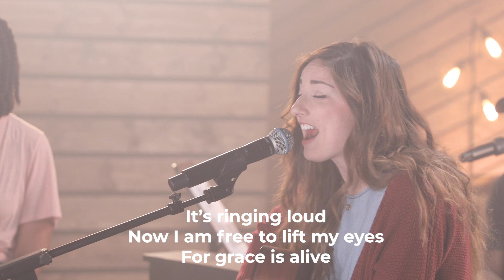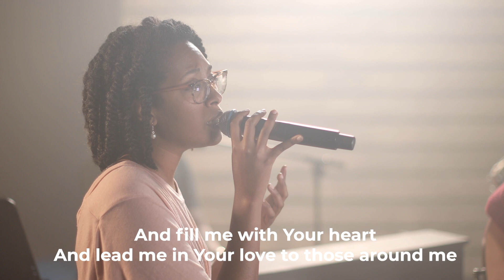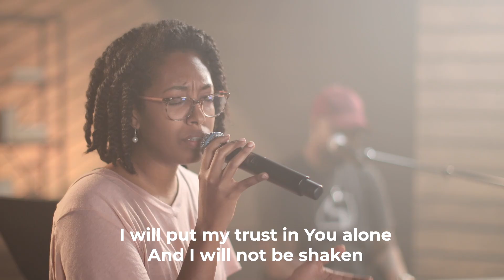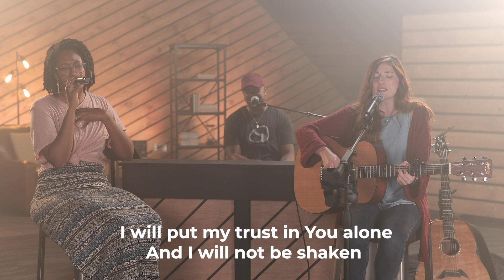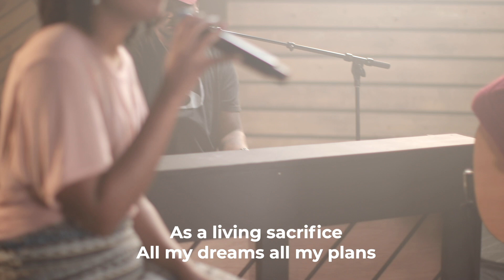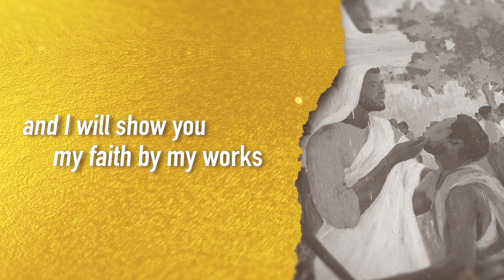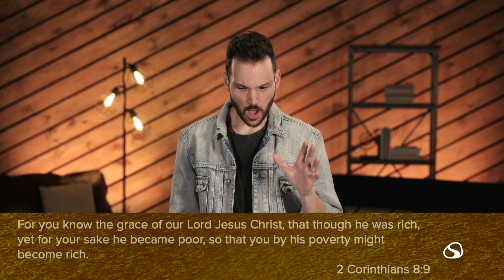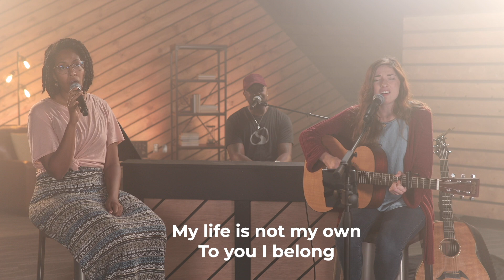Faith & Wealth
How should faith in Jesus impact our use of money and possessions? In James 5, discover an  “others-oriented” approach to wealth.